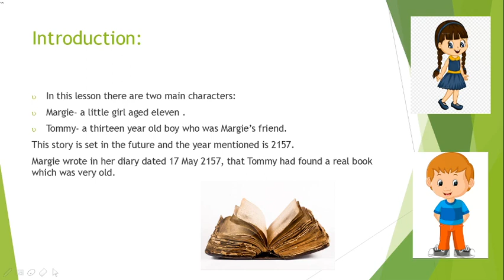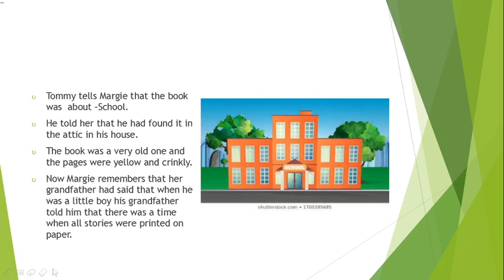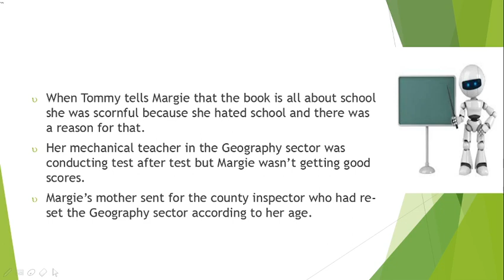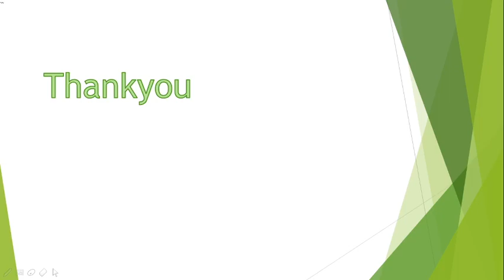Class 9 - English